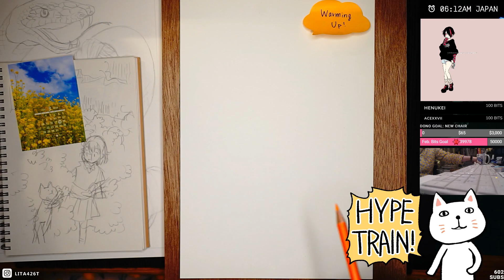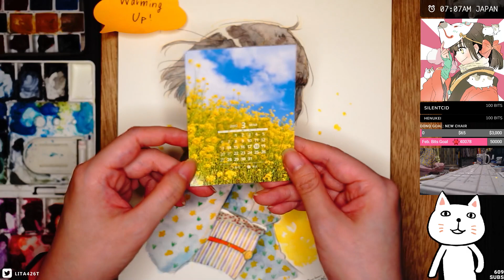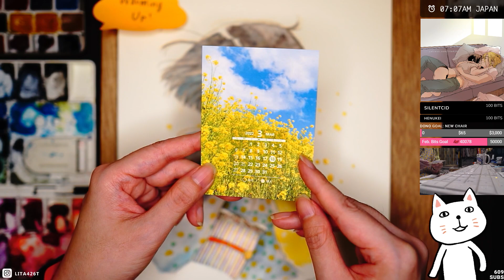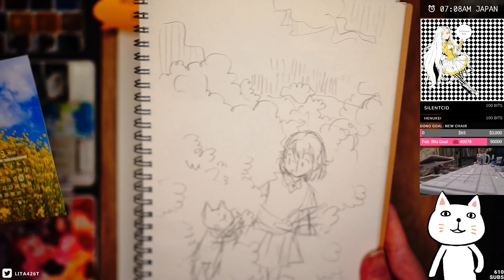2022.02.26 #1 [EN/JP]Watercolors! Mimoza pattern kimono girl (Warming Up)♡ !tool !faq !sns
Feel free to use video as BGM when you relax, study, draw, before bed or whenever!
💛 Access to all non-edited videos and get early access!